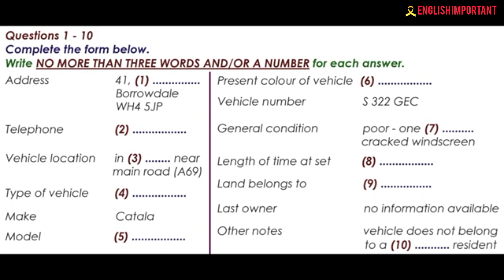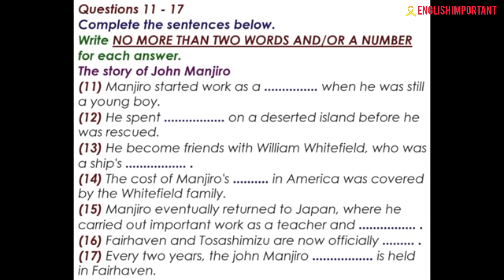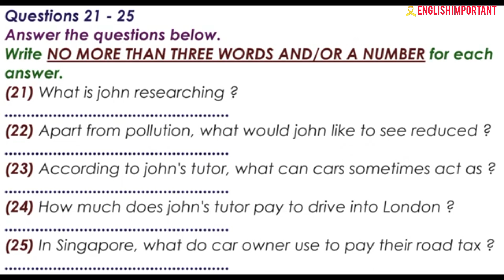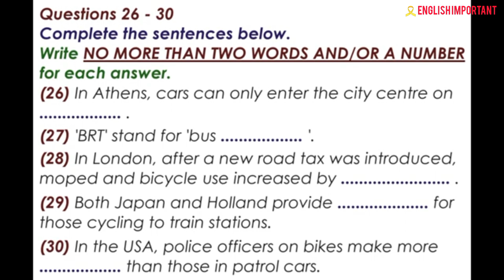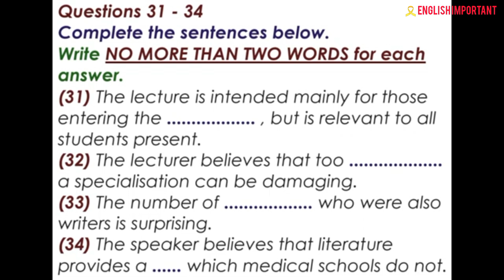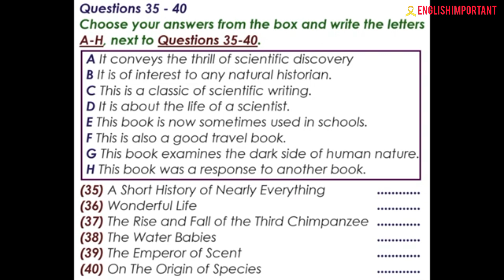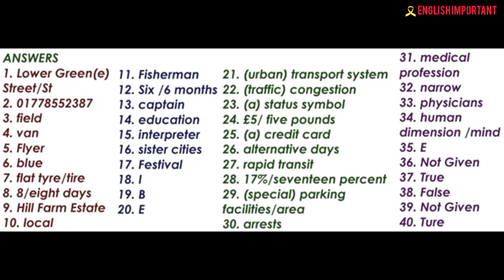IELTS Listening Practice Exam 04.07.2024 IDP CAMBRIDGE Practice MOCK Test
Difficult Listening Mock Test of IELTS